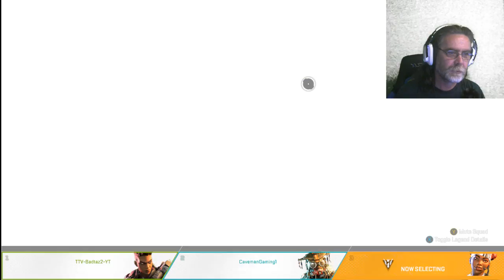Live: Apex Legends : My nipples are itchy!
DNA says I'm 91% Neanderthal!
Playing on Xbox 1X Platform
Caveman usually comes out of the Cave around 8 PM PST